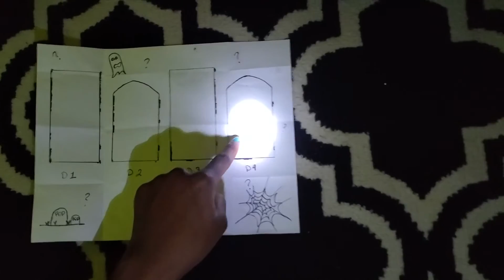The Haunted House